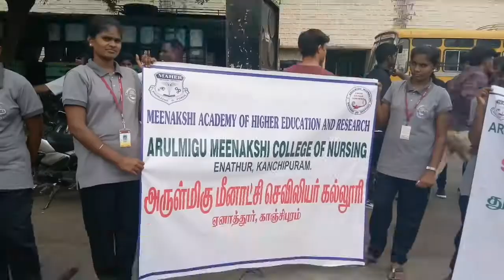Aruimigu meenaksh cellege of nursing